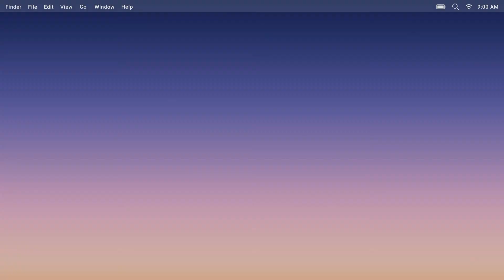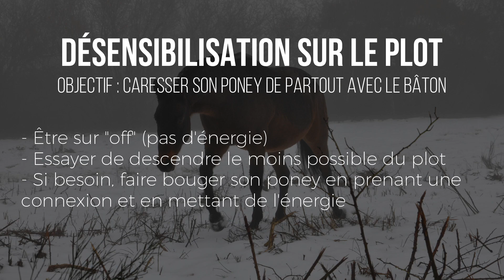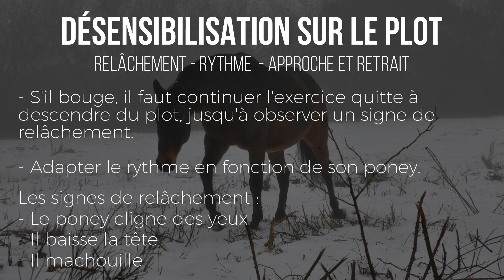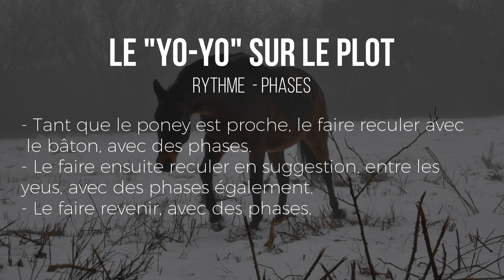DÉSENSIBILISATION ET YO-YO SUR UN PLOT !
Voici une petite vidéo datant de janvier où l'on a travaillé la désenbilisation sur un plot ainsi que l'exercice du yo-yo !

💻 Wondershare Filmora9